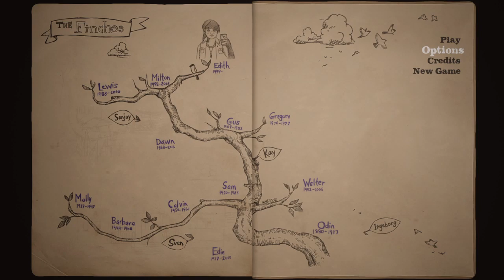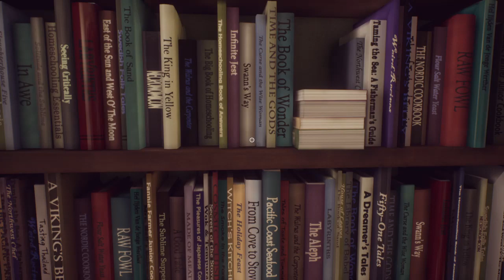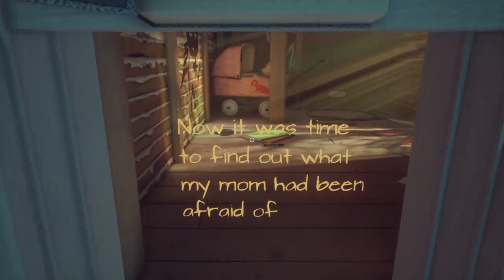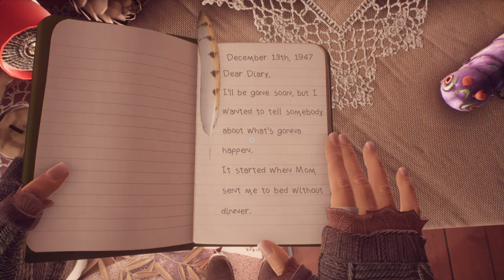⚜ What Remains of Edith Finch ⚜ (Part 2)